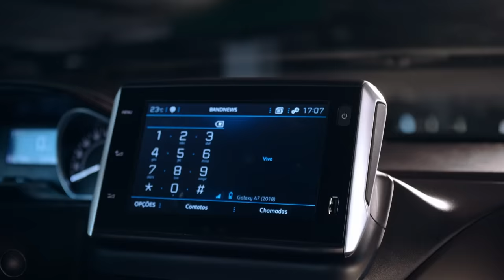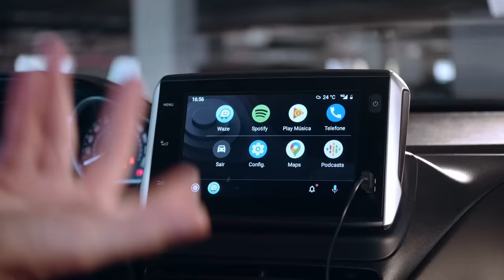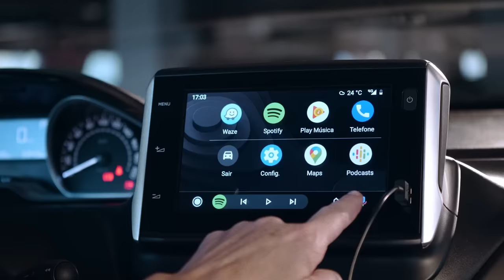Android Auto: o app do Google que transforma o multimídia em um celular.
Veja nesse vídeo Android Auto: o app do Google que transforma o multimídia

Waze, Spotify e tantos outros apps do seu celular smartphone Android agora podem ser usados co segurança enquanto você dirige pelo sistema Android Auto. Mas, como usar? No quadro Como Funciona, explicarmos o sistema de espelhamento do Google que funciona na central multimídia de vários carros vendidos no Brasil. A ideia é que o motorista fique conectado, mas sem perder a atenção na hora de dirigir. Pra ficar por dentro de como usar esta tecnologia, clique no vídeo e conheça como funciona o Android Auto.